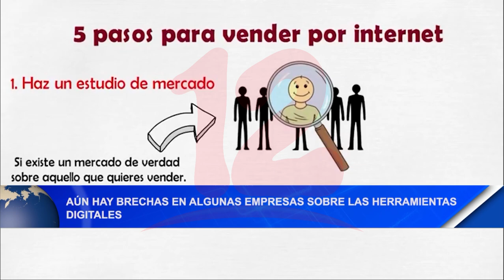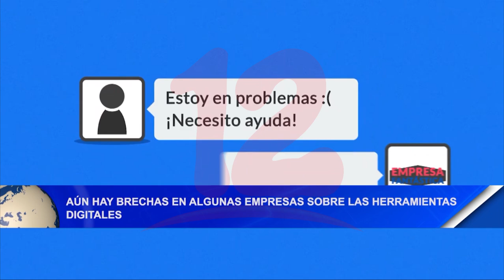Noticias12Nicaragua Aún hay brechas en algunas empresas sobre las herramientas digitales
Aún hay brechas en algunas empresas sobre las herramientas digitales